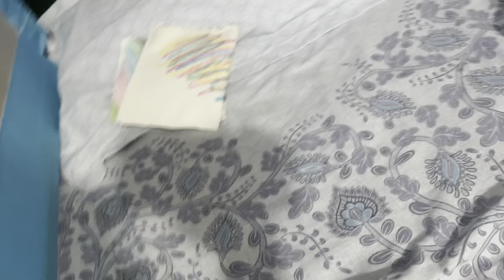HAMARI MIHIKA KO DEKHO | MIHIKA KI BAATEIN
Twins vlogs
Twin baby vlogs
Nishtha joshi vlogs
Family vlogs
Family twins vlogs
 baby vlogs
Family vlogs
Routine vlogs
Routine baby vlog
Funny vlog